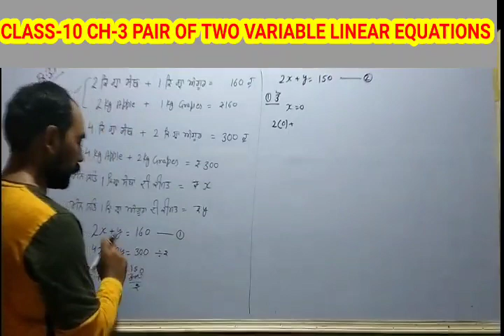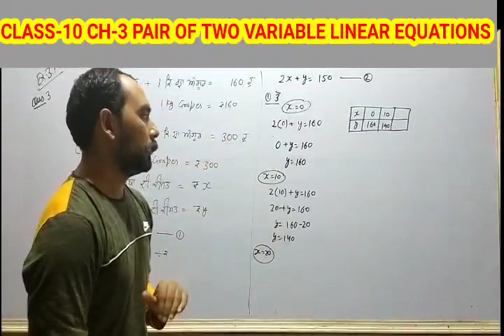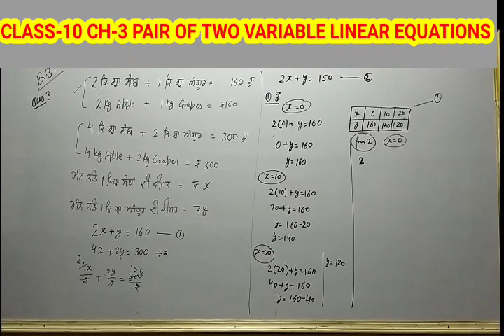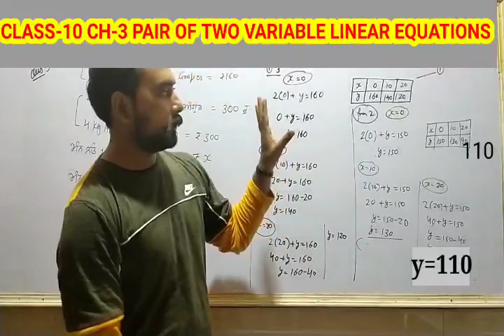CLASS-10 CH-3 EX-3.1 (Q-3) WITH GRAPHICAL REPRESENTATION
Maths Solution